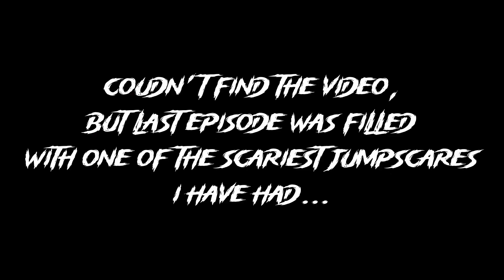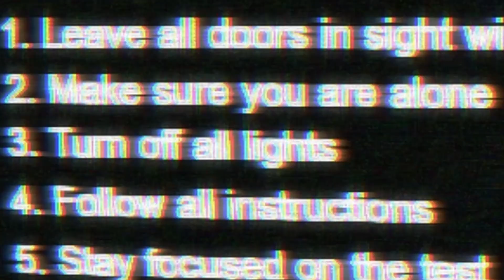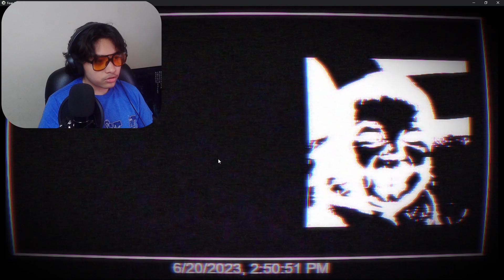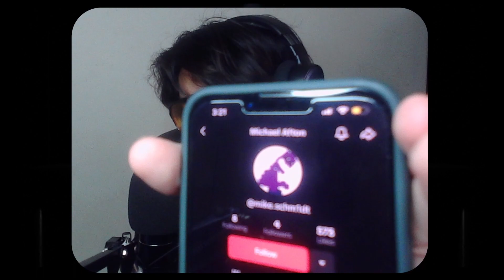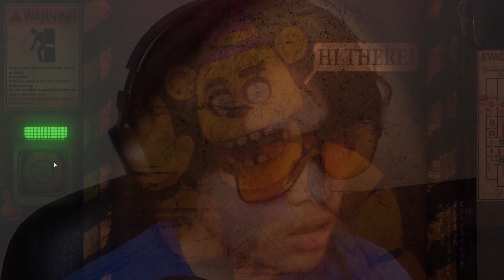My First And Last Time Playing Fnaf On The Channel💀 | The Return to Bloody Nights | Itch.io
Screw Fnaf.

I'm Still Watching The Movie Though😏